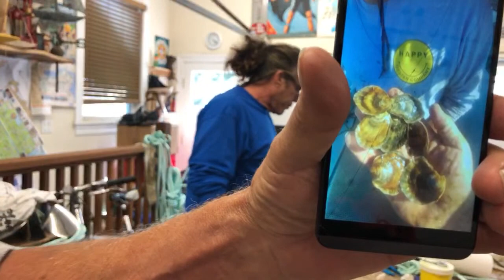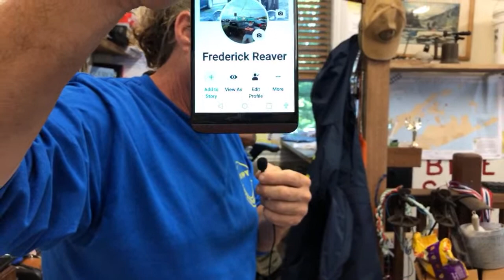Building and Tuning